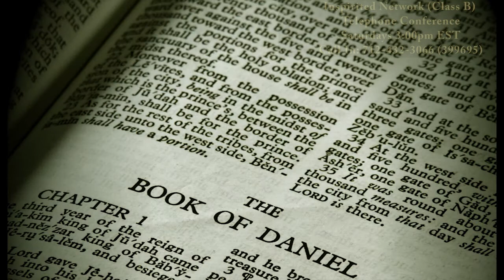05-31-2014 (ClassB) The Lost Day of History Part 1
What is the Sabbath? Who created it? How important is it for mankind? Is it possible to change God's Law? Wasn't the Sabbath only for the Jews? What purpose does it serve? Did Jesus keep the Sabbath? How about the apostles after Jesus resurrected? Can we truly be sure about which day is the Sabbath or is it open to interpretation? Why would God put this Commandment in with the other 9 Commandments of His moral law? In this week's lesson we cover the Fourth Commandment and explore the answers to these questions. John Spellman leads out, covering for Brian Johnson.